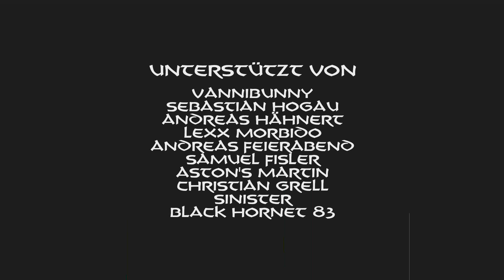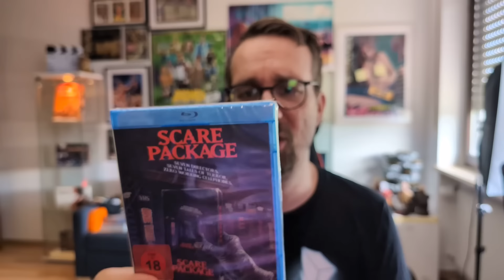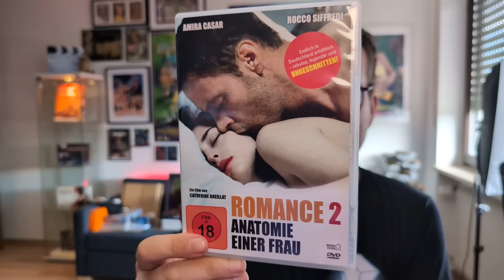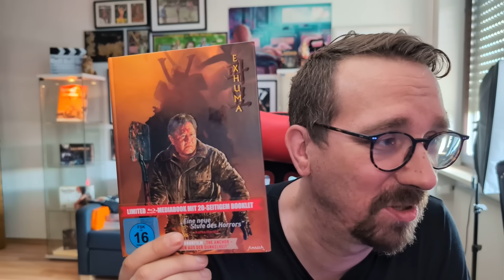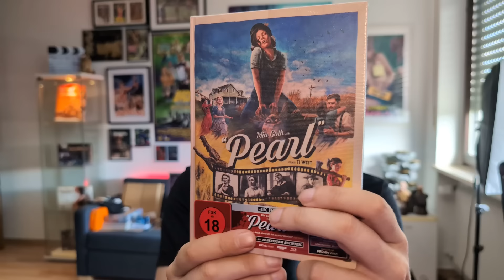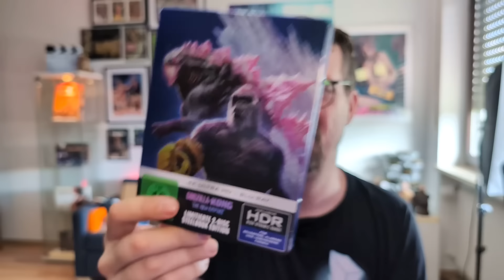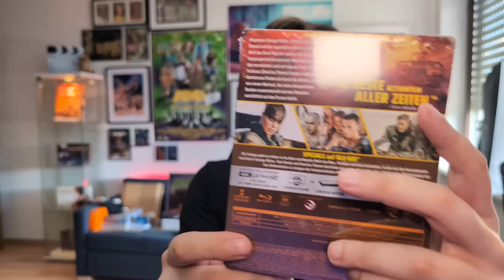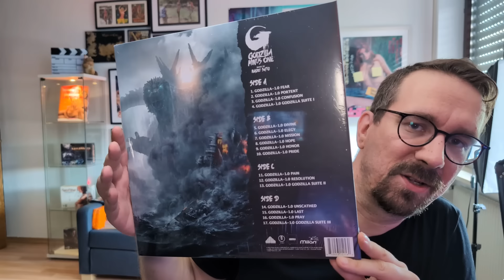MIA GOTH trifft ROCCO SIFFREDI in den Neuzugänge der Blu Ray & DVD Sammlung Juni/Juli 2024 | UPDATE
Willkommen zum heutigen Updatevideo meiner Filmsammlung! Schauen wir mal, was es im Juni und Juli 2024 alles Schönes an Neuzugängen im Bereich Filme, Musik und anderem Kram gegeben hat.
Viel Spaß!